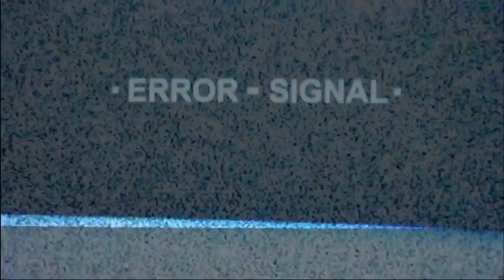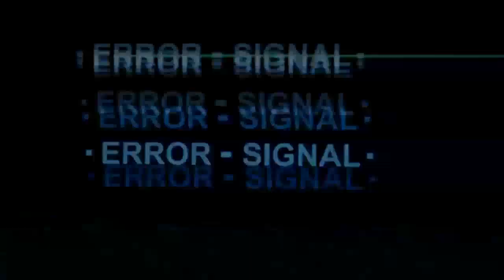My Adventures With Superman Episode 4 Reaction | Angry Superman Is Here! GASP